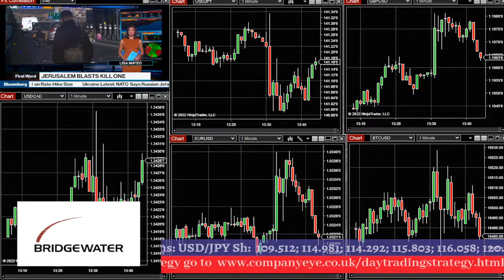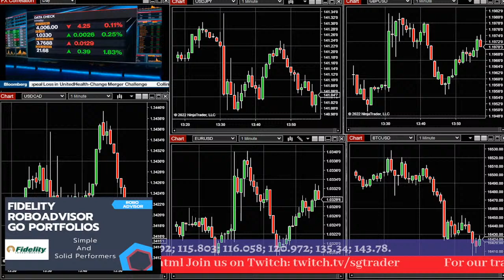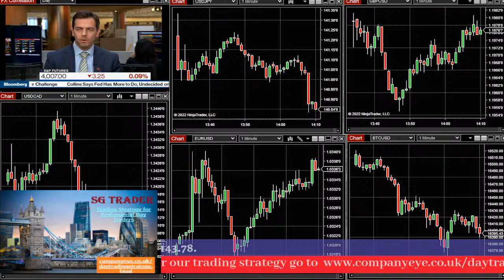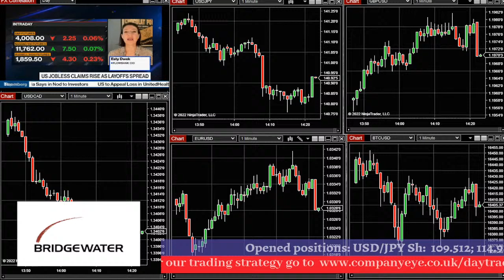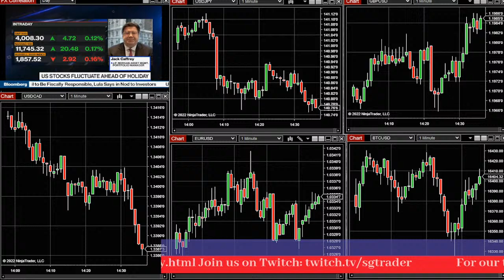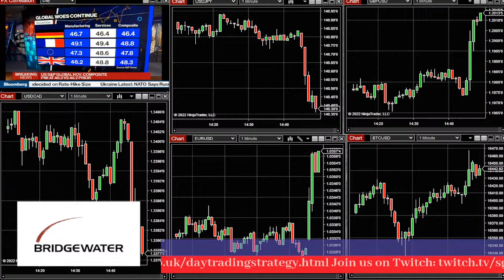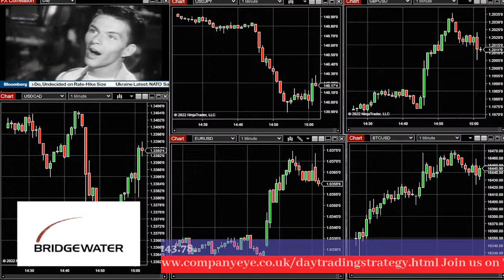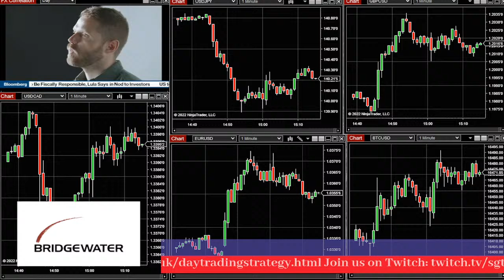Trading Session for active day traders.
Schedule:
8 AM – 11.30 AM: Morning Call
11.30 AM – 15 PM: Lunchtime profit
15 PM – 18.30 PM: Afternoon Trends
18.30 PM – 10 PM: Final Countdown

The strategy is based on quantitative trading and arbitrage. We are trading 1pip=£100. You can trade 1pip=£10 or £5. It is all about how big is your trading account.